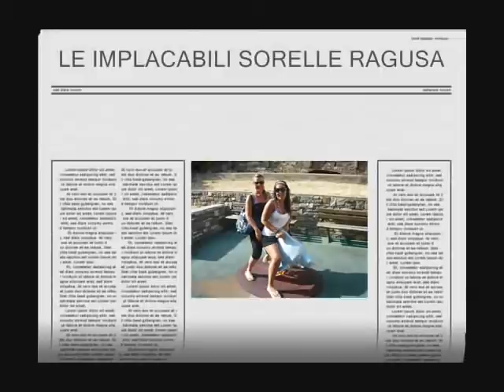santo stefano al mare